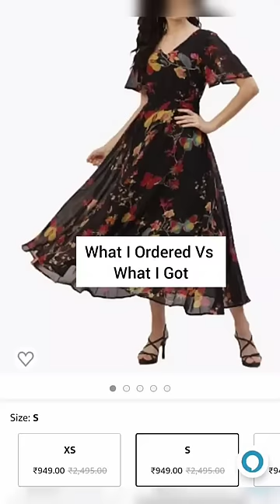Meesho/Amazon Birthday Dresses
👉🏻My measurements (Inch)
35:29:38
👉🏻My height- 5'3
👉 My size- Small

Take care:-)
Swati Rastogi